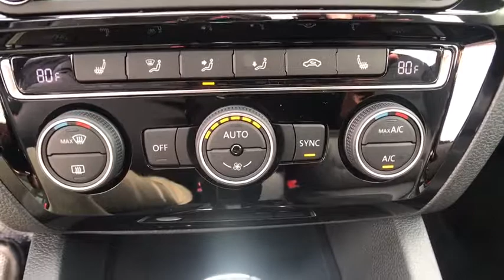2017 Volkswagen Jetta Denver, Aurora, Lakewood, Littleton, Fort Collins, CO HM369757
2017 Volkswagen Jetta

O'Meara VW
1900 W 104th Ave

One of the best things about this 1.8T SEL is something you can't see, but you'll be thankful for it every time you pull up to the pump!!! It does everything so well, except be lazy.. Barrels of fun!!! Safety equipment includes: ABS, Traction control, Curtain airbags, Passenger Airbag, Front fog/driving lights...Other features include: Navigation, Bluetooth, Power locks, Power windows, Heated seats... The O'Meara family is thrilled to welcome Volkswagen onto our brand group and into our hearts! Serving Colorado for over 100 years, since 1913, O'Meara has been family owned and operated, represented by 4th generation leadership.  We look forward to proudly serving the greater Denver Colorado area from 104th in Thornton. Thank You for your time and interest, we would love to earn your business! Internet price in lieu of special APR unless otherwise stated. Must finance/lease thru VCI for some incentives, lowest published price may be lease price,  W.A.C., residency restrictions may apply, see dealer for details, does not include prior sales, void where prohibited, cannot be combined with other offers or discounts, APR specials, and/or promotions. VW Rebate in lieu of Pre-paid Visa card. All prices are only valid on date posted only and are subject to change.  Please contact dealer for current availability and pricing.